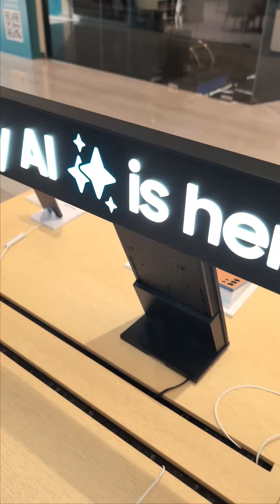Samsung S24 Ultra Live Translations with Galaxy AI: Test Review